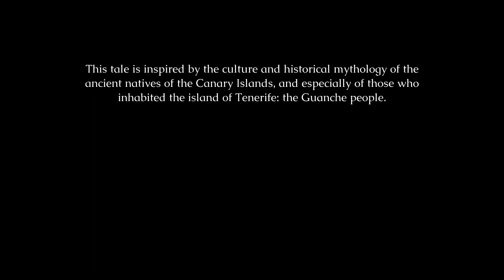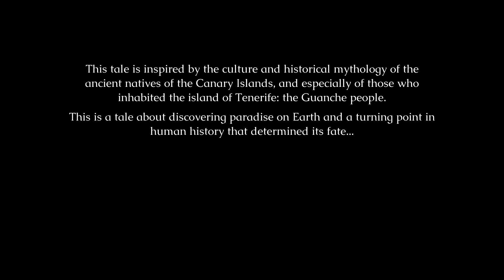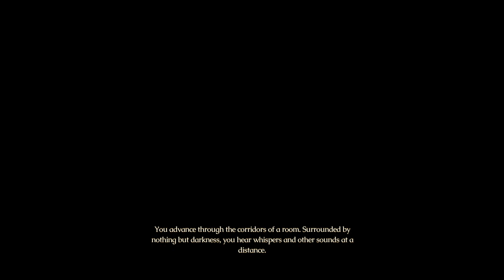Demo Play Thursday - Guayota On Switch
For this week's Demo Play Thursday i played the NintendoSwitch version of Guayota , from developers Team Delusion and publisher @DearVillagers.

The screenshots on the web eShop page made the dungeons look really cool and that was the main reason why i chose to play it. i also thought the look of the characters was quite interesting and wondered how it would be incorporated into the story and world as a whole.

This demo is rather short and at times it feels like pieces of the story have been cut from it as things don't make too much sense at times. for example, we start on a big boat, and the next thing is we're on the beach with two small boats. at first i thought maybe we're dreaming or ship wrecked, but the other people who have landed are busy working. so did they leave us behind? did they let us rest, and if so why were we on the beach.

Even tho the demo is short, it's full of inconsistences like this that really detract from the story as a whole. we're told our job is to record, and yet the first interesting thing we see on the island we don't record. nor is that something we can initiate ourselves, it's only at specific points the game wants even tho the island is full of new and interesting things we would never have seen before. there are other character interactions too that don't make sense with what they say to us and what they do.

It sticks out a lot as the point of the game is to tell a specific story of the indigenous peoples of the Canary Islands. with the demo as short as it is, i can't say if this carries into the final game, nor can i say if this is specific to the demo. most demos will say that some things are cut to avoid story spoilers, but this demo says nothing.

The gameplay is something worth praising. the graphics are great, it's a stunner on Switch. the areas we visited looked interesting, unique, and clear. then there's the way light moves around the dungeons, too. the controls are tight and simple, and the puzzles were introduced in a way that was simple to understand.

After playing the demo for Guayota i'm left with the impression that it's a fun game to play, but with a forgettable story. it could be described as a good podcast game. if this demo isn't a representation of the final game, then they've failed with it 'cause after playing the demo i'm not interested in getting Guayota. the puzzle side of the game doesn't interest me and with the story being a mess, i'm not interested in that either.

Why not buy me a Vending Machine Bottle of Coffee over